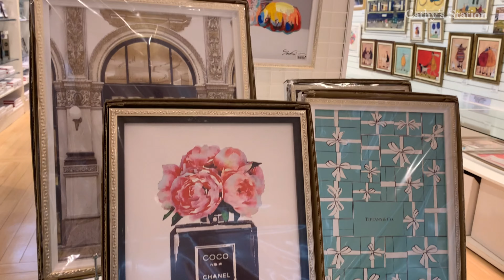Tokyo Interior | Furniture Interior needs | Household accessories | Fashion/Passion